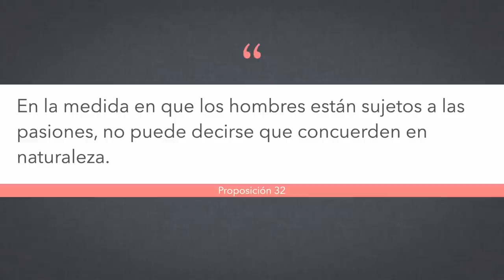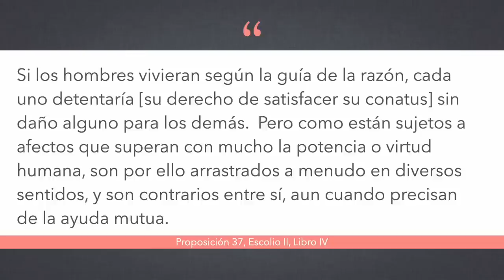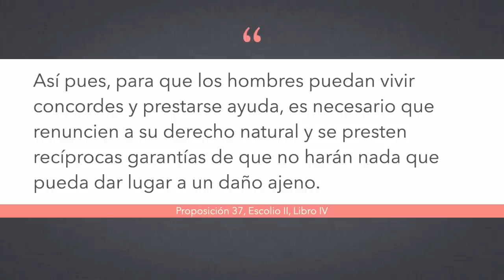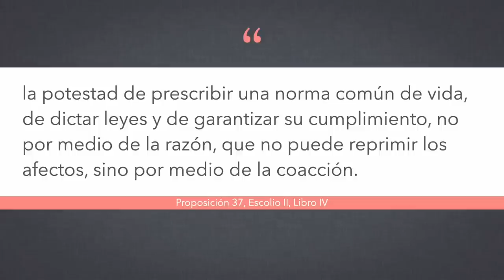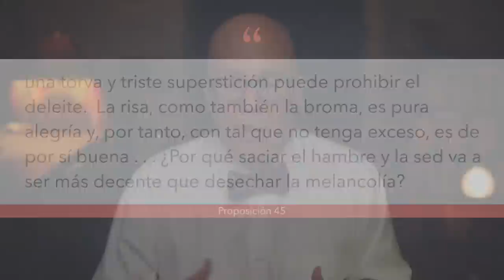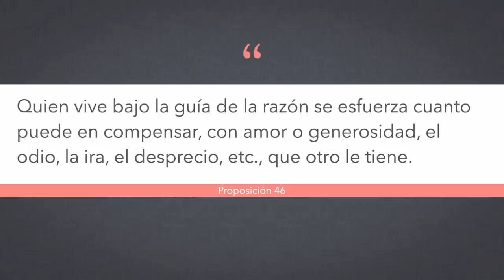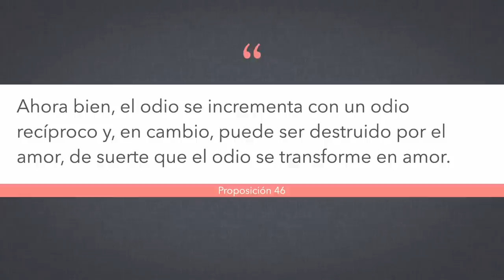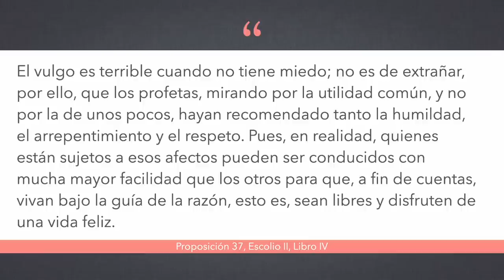La ética de Spinoza, pt. 12/14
Hoy un análisis de la filosofía política de Spinoza, y también su modelo del "homo liber", la persona libre, comparándolo con otros modelos tanto tradicionales como contemporáneos.